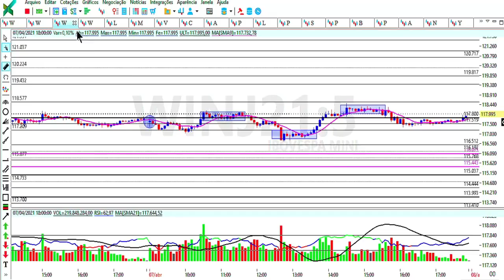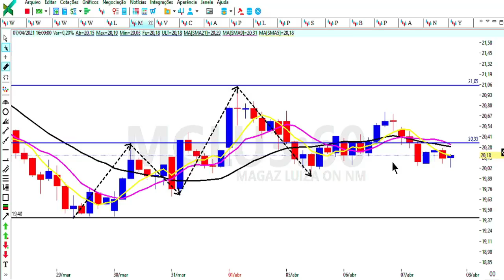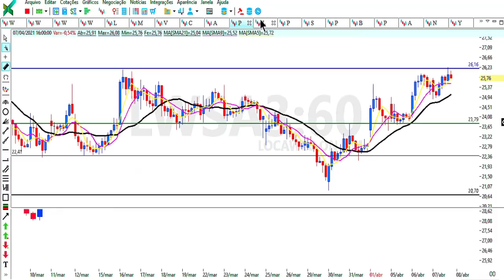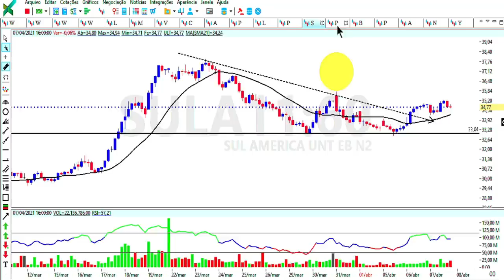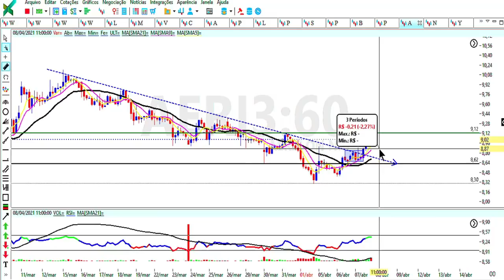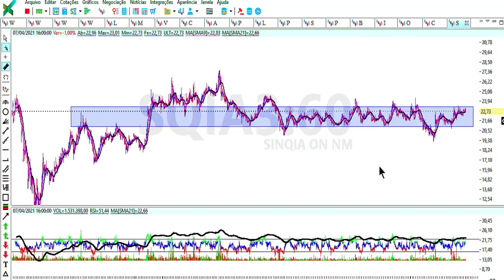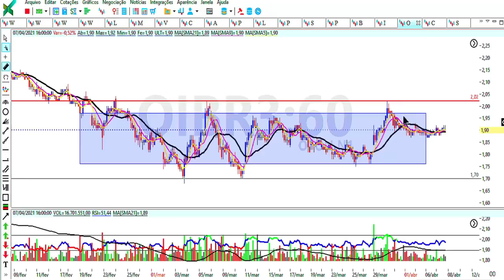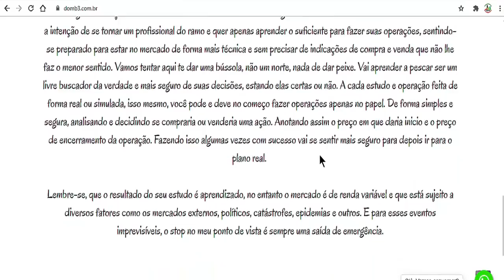ABERTURA DE MERCADO 08 04 21 PORQUE VOCÊ PERDE DINHEIRO NA BOLSA. LUPA3 LWSA3 BIDI4 SQIA3 ATOM AERI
POR QUE VOCÊ PERDE DINHEIRO NA BOLSA?

★★★★★★  Mentoria? ★★★★★★